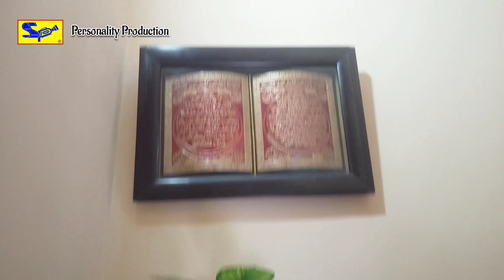Bangi rumah teres. lokasi utk di sewakan bagi tujuaan penggambaran.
rumah teres di bandar baru bangi.
taman bangi 3,

kali ini kita bersama
K a.k.a  @keone / apul  ( art director)
melihat sebuah lagi rumah yg di kongsikan untuk di jadikan lokasi penggambaran.

sekiranya ada bersesuaian utk di gunakan utk iklan, filem, drama yang bersesuaian dengan kateria karya anda. bolah hubungi kami utk perbincangan.
lokasi rumah di ampang selangor.

akan kami kongsikan lagi lokasi lokasi menarik yang bersesuaian utk keperluan pihak penerbitan.